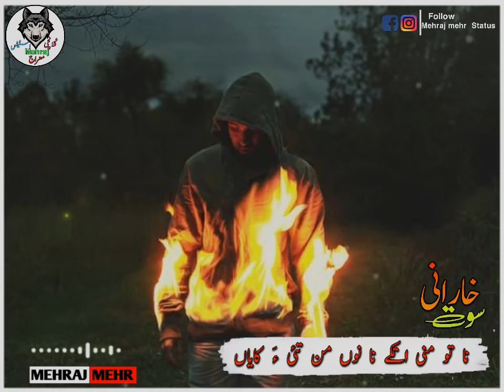خارانی بلوچی سوت اِسٹیٹس سعید صابر